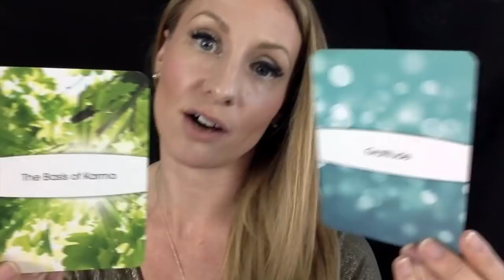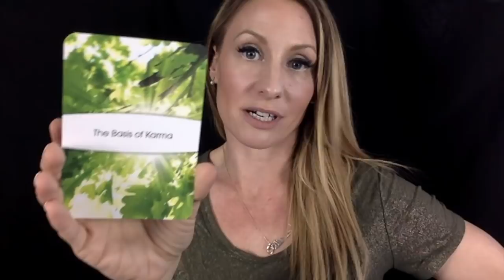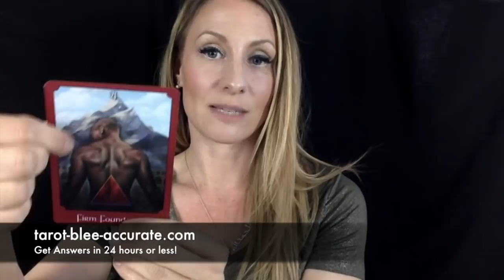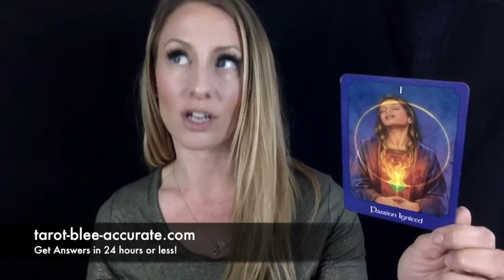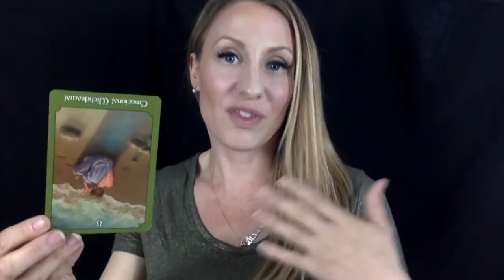Sagittarius May 2018 Psychic Tarot Reading- Solid Foundations to Follow Your Passions!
Sagittarius May 2018 Psychic Tarot Reading- Solid Foundations to Follow Your Passions! You've set solid foundations that you can build your dreams upon! Look forward to having your passions ignited, get out there and chase your dreams in May 2018!